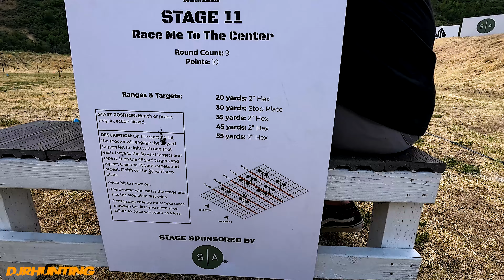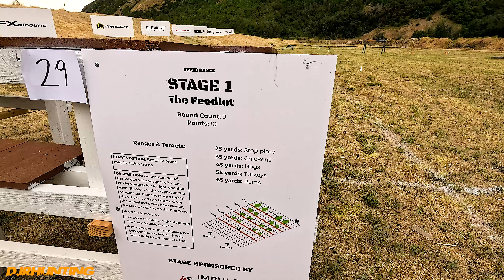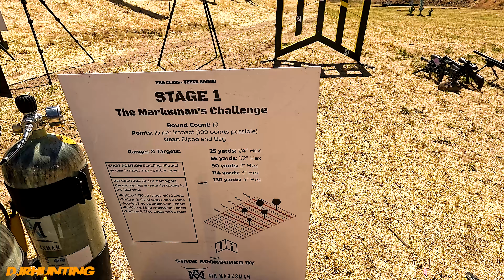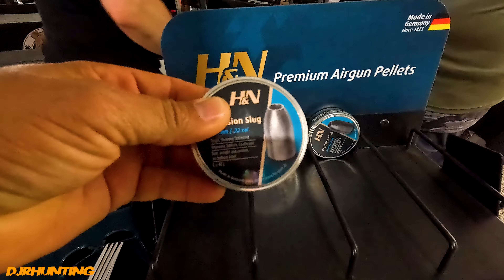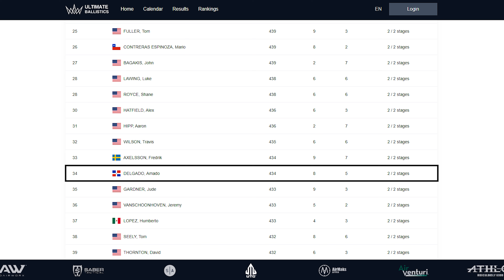R.M.A.C. 2024, Utah, United States of America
R.M.A.C. 2024 United States of America

*rankings*